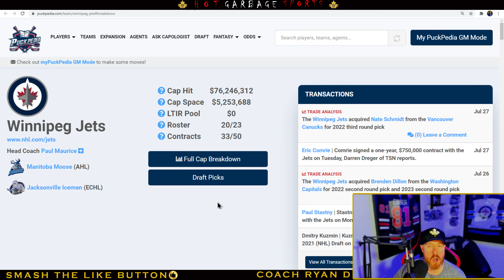Winnipeg Jets Central Leader? Copp Pionk Contracts Inbound? Salary Cap Wonderland for the Jets!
Winnipeg Jets new add Nate Schmidt and Brenden Dillon to their team making them an instant contender for NHL Central Division title. Can the Winnipeg Jets finish ahead of the Colorado Avalanche in the NHL Central Division or are the Avalanche just to strong? The Avalanche resign Gabriel Landeskog to a lucrative new contract and the Chicago Blackhawks bolstered their roster by trading for Seth Jones and Marc Andre Fleury. Are the Hawks the favourite in the NHL Central? How will the Minnesota Wild do as the Wild try to sign Kirill Kaprisov and lost Ryan Suter and Zach Parise to their buyouts. St. Louis Blues are always pesky and the Dallas Stars still look like contenders led by Jamie Benn and Tyler Seguin. NHL Jets salary cap situation is wonderful as they resign Paul Stastny to a new 1 year deal, while Paul Stastny convinces Nate Schmidt to join up with the Winnipeg Jets. Do the Winnipeg Jets have the strong defensive core in the NHL now? Can Connor Hellebuyck reclaim his Vezina Trophy lost to Andrei Vasilevskiy? How will Mark Scheifele rebound after his suspension and where do the Winnipeg Jets sit with roster construction and lines with Blake Wheeler and Pierre Luc Dubios after there rough season. Will Andrew Copp return to Arbitration and What is Neal Pionk’s New Contract going to be worth? Is Logan Stanley and Vielle Heinola gaining regular roster spots this year?

Gold Maple Leaf Hat (Toronto Raptors)

Gold Maple Leaf Hat Curved

Red Leaf Hat (Toronto Blue Jays)
*CDA (Grey/Red)
*CDA (Black/Red)
*CDA (Red/Blue)
*USA (Grey/Red)
*USA (Blue/Red)
*USA (Black/White)

My Signal Booster – Required with SM7B Mic

My Headphones:

Software I Use for Making Videos!
Video Editing: Adobe Premiere Pro – Paid Program
Thumbnails: Adobe Photoshop – Paid Program
Audio Editing: Adobe Audition – Paid Program
Logo Creation: Adobe Illustrator – Paid Program
Video Recording: OBS Studio - Free Software

Individual (What I Use and Pay) - $69.99 CAD / Month
Students and Teachers - $25.99 CAD / Month

Individual (What I Use and Pay) - $52.99 / Month
Students and Teachers - $19.99 / Month